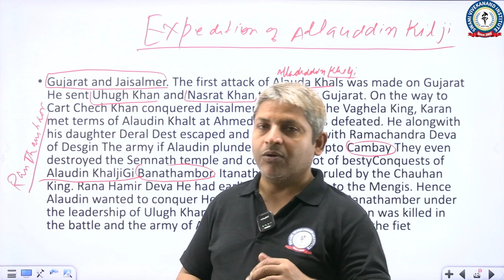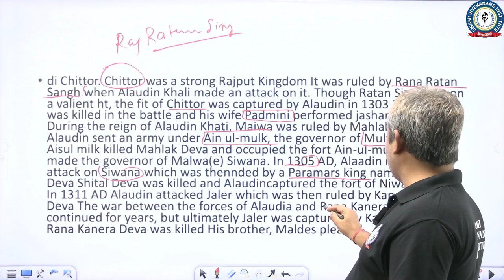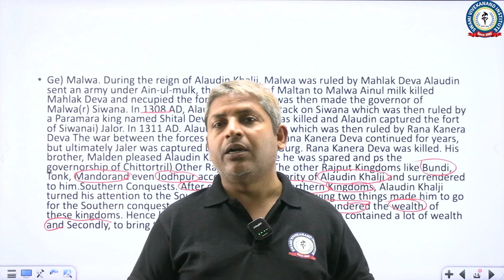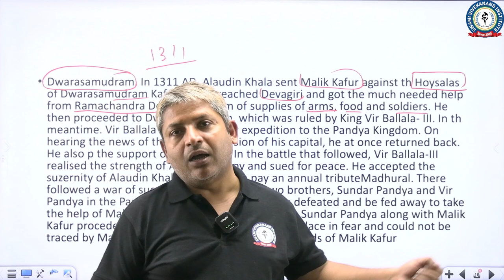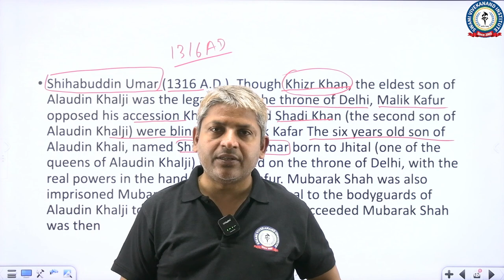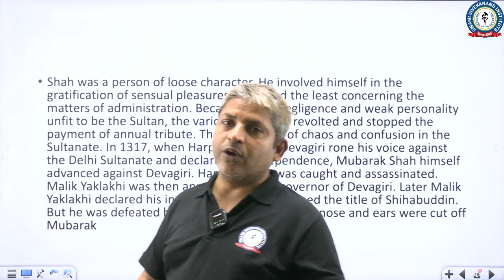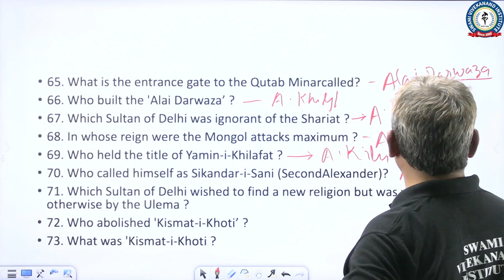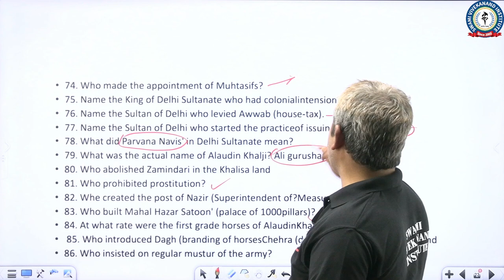EXPEDITION OF ALAUDDIN KHALJI | INDIAN HISTORY | CUET 2023 | AJIT CHARAN SIR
The Khalji or Khilji[a] (Persian: خلجي) dynasty was the second dynasty which ruled the Delhi sultanate, covering large parts of the Indian subcontinent for nearly three decades between 1290 and 1320.Founded by Jalal ud din Firuz Khalji, it came to power through a revolution that marked the transfer of power from the monopoly of Turkic nobles to an Indo-Muslim nobility.

Origins

Coin of Tegin Shah, described as "Iltäbar (sub-King) of the Khalaj", dated to the year 728 CE.
The Khalji dynasty was of Turko-Afghan origin whose ancestors, the Khalaj, are said to have been initially a Turkic people who migrated together with the Hunas and Hephthalites[20] from Central Asia, into the southern and eastern regions of modern-day Afghanistan as early as 660 CE, where they ruled the region of Kabul as the Buddhist Turk Shahis. According to R.S. Chaurasia, the Khaljis slowly inherited many Afghan habits and customs, and that they were treated as Afghans by the Turkic nobles of the Delhi Sultanate.

According to C. E. Bosworth, the Ghilzai, who make up the majority of the Pashtuns in Afghanistan, are the modern result of the Khalaj assimilation into the Pashtuns. Between the 10th and 13th centuries, some sources refer to the Khalaj people as of Turkic, but some others do not.Minorsky argues that the early history of the Khalaj tribe is obscure and adds that the identity of the name Khalaj is still to be proved. Mahmud al-Kashgari (11th century) does not include the Khalaj among the Oghuz Turkic tribes, but includes them among the Oghuz-Turkman (where Turkman meant "Like the Turks") tribes. Kashgari felt the Khalaj did not belong to the original stock of Turkish tribes but had associated with them and therefore, in language and dress, often appeared "like Turks".

Minhaj-i-Siraj Juzjani (13th century) never identified Khalaj as Turks, but was careful not to refer to them as Pashtuns. They were always a category apart from Turks, Tajiks and Pashtuns. Muhammad ibn Najib Bakran's Jahan-nama explicitly describes them as Turkic,although he notes that their complexion had become darker (compared to the Turks) and their language had undergone enough alterations to become a distinct dialect. However, the Jahan-nama describes them as "tribe of Turks" going through a language shift, speaking the Khalaj dialect, which was summarized by V. Minorsky.

History
Jalal-ud-din Khalji
Main article: Jalaluddin Firuz Khalji

Coinage of Jalaluddin Firuz Khalji. Delhi mint. Dated AH 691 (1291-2 AD). Legend citing the caliph Al-Musta'sim.
Khaljis were vassals of the Mamluk dynasty of Delhi and served the Sultan of Delhi, Ghiyas ud din Balban, as a minor part of the Muslim nobility. The last major Turkic ruler, Balban, in his struggle to maintain power over his insubordinate Turkish officers, destroyed the power of the Forty. However this indirectly damaged the Turkish integrity of the nobility, which had opposed the power of the non-Turks. This left them vulnerable to the Khalji and Indo-Muslim faction, which had been strengthening due to the ever-growing number of converts, to take power through a series of assassinations. One by one the Mamluk officers were murdered, and the last ruler of the Turkic Mamluk dynasty - the 17-year old Muiz ud din Qaiqabad - was killed in the Kailu-gheri Palace during the coup by Jalal ud din Firuz Khalji.

The Delhi Sultanate and main Asian polities circa 1300. Mongol forces, especially the Chagatai Khanate, kept threatening the northwestern border.
Jalaluddin Firuz Khalji, who was around 70 years old at the time of his ascension, was known as a mild-mannered, humble and kind monarch to the general public.
Jalaluddin succeeded in overcoming the opposition of the Turkish nobles and ascended the throne of Delhi in January 1290. Jalal-ud-din was not universally accepted: during his six-year reign (1290–96), Balban's nephew revolted due to his assumption of power and the subsequent sidelining of nobility and commanders serving the Mamluk dynasty.[34] Jalal-ud-din suppressed the revolt and executed some commanders, then led an unsuccessful expedition against Ranthambhor.

Hurry UP!

* Classes
*Recorded Classes